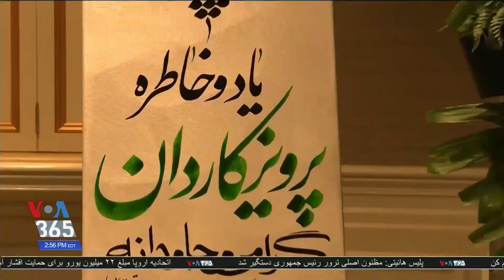مراسم یادبود پرویز کاردان در لس آنجلس با حضور هنرمندان سرشناس ایرانی